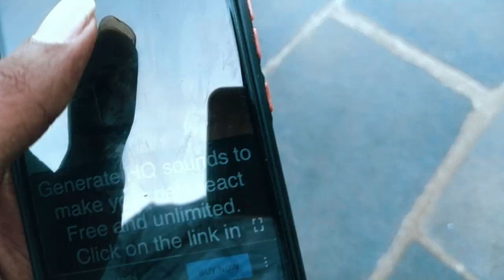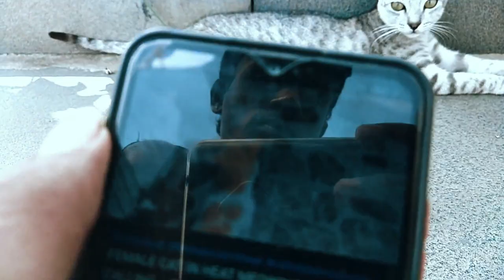funny cat reaction video